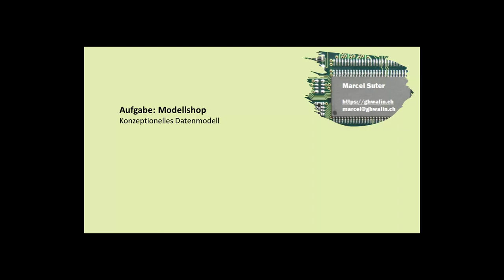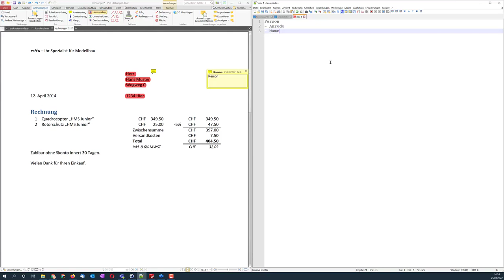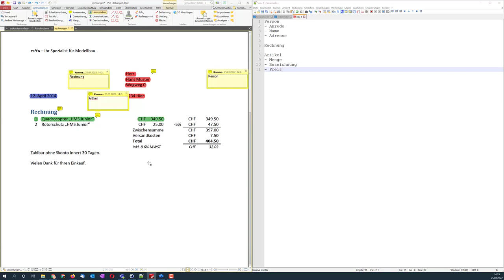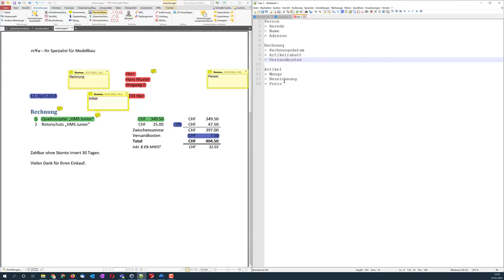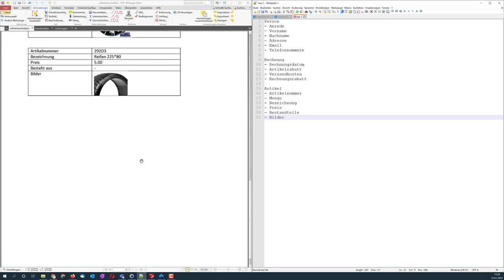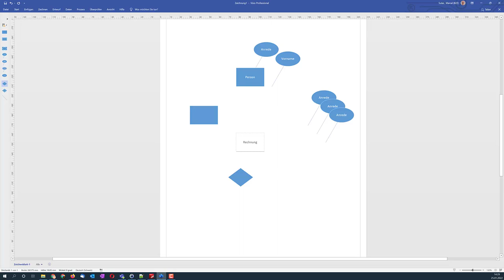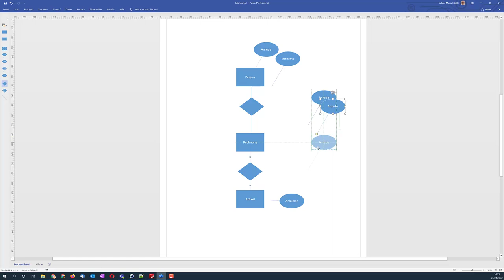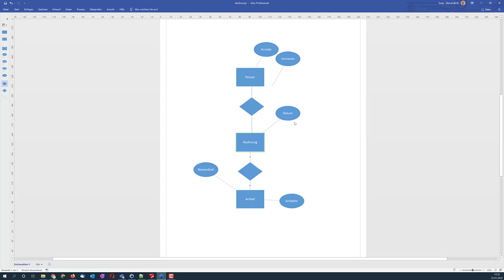Modellshop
Konzeptionelles Datenmodell für den Modellshop.